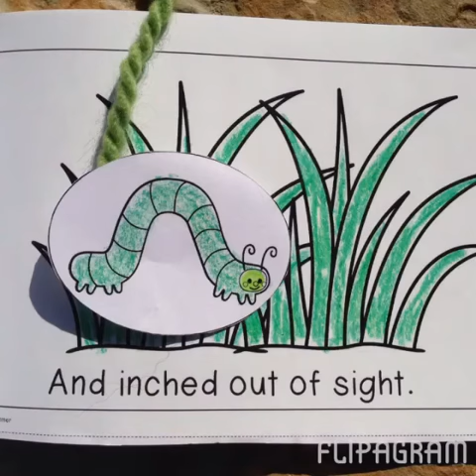The Measuring Inchworm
The Measuring Inchworm - coordinates with Inch by Inch by Leo Lionni